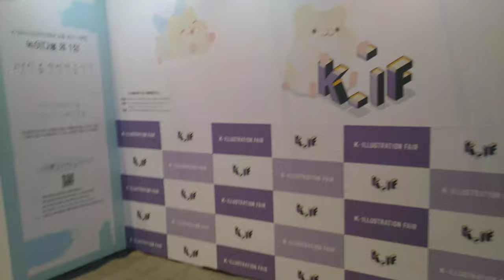K - ILLSTRATION FAIR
COEX D hall
Korea Illustration Fair